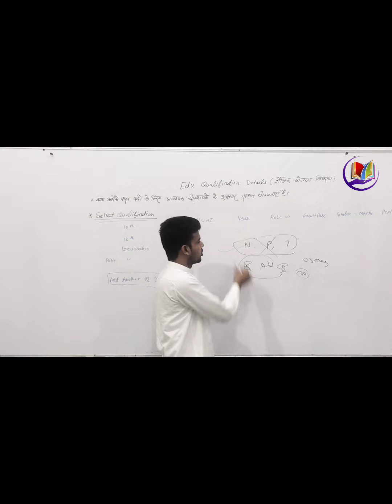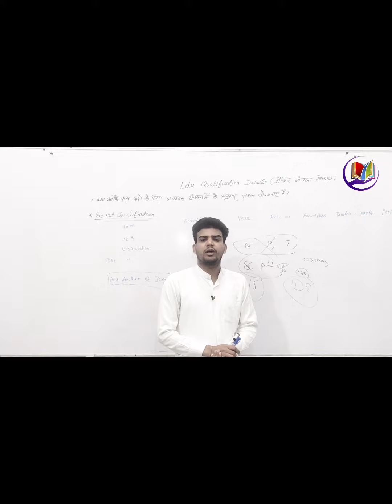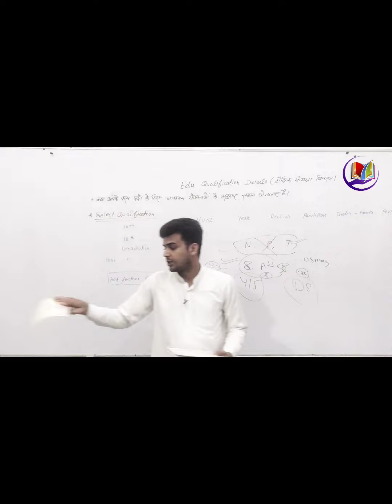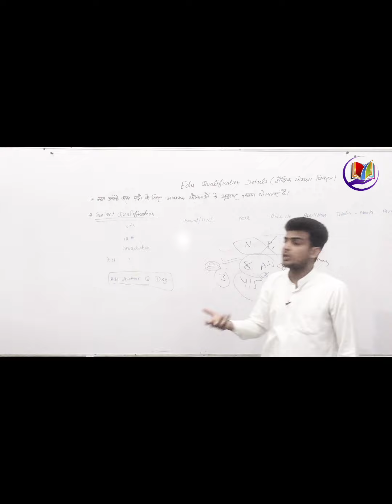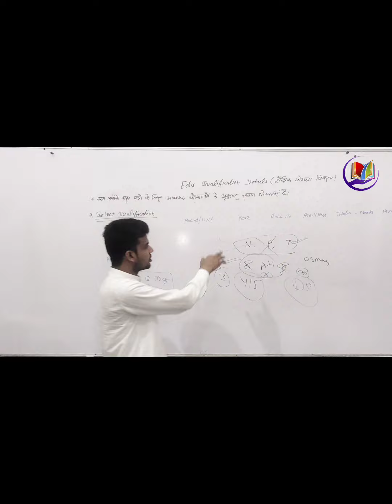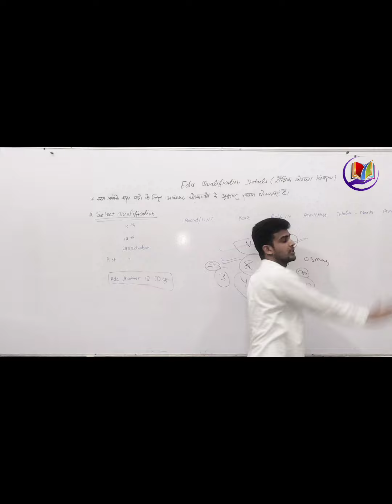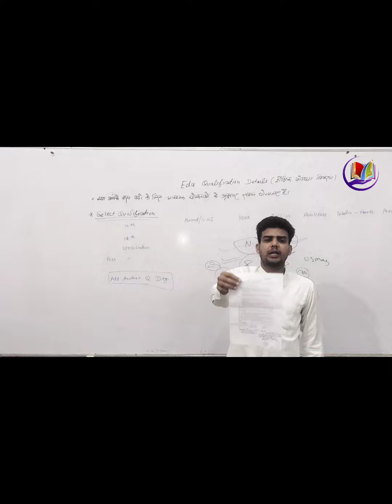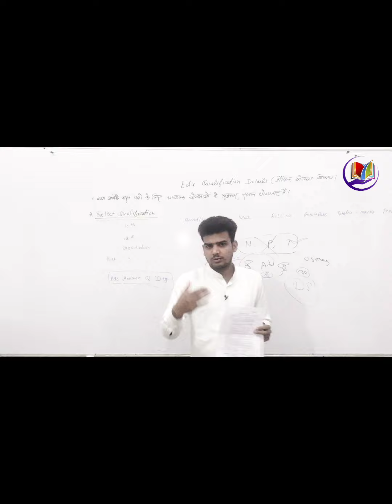HSSC Mains Exam के बदले नियम ! आपका फॉर्म गलत हो सकता है ! ध्यान से भरे फॉर्म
HSSC Mains Exam के बदले नियम ! आपका फॉर्म गलत हो सकता है ! अब पटवारी , नंबरदार , तहसीलदार से नही करवाना होगा हस्ताक्षर !
HSSC Breaking News,  Notice HSSC , Breaking News For HSSC
HSSC Breaking News,

CET Big Update !! HSSC Mains Exam को लेकर आई बड़ी अपडेट !
Gk With Sumit Bhardwaj
gkwithsumitbhardwaj With Sumit Bhardwaj Gk Is hereto help the Students for All Competition Exams.
HSSC, SSC, Railway, Banking ,TET ,HTET , DSSSB ,KVS , CRPF ,ARMY , # Navy , Airforce .
The aim of this channel to spread education in all the comer of india and enlighten all students.

onlinebestgk classes.

CET, HSSC, SSC, Railway, Banking ,TET ,HTET , DSSSB ,KVS , CRPF ,ARMY , # Navy , Airforce .

Gk with Sumit Bhardwaj,Gk with Sumit Bhardwaj,Gk with Sumit Bhardwaj,Gk with Sumit Bhardwaj,Gk with Sumit Bhardwaj,Gk with Sumit Bhardwaj,Gk with Sumit Bhardwaj,Gk with Sumit Bhardwaj,Gk with Sumit Bhardwaj,